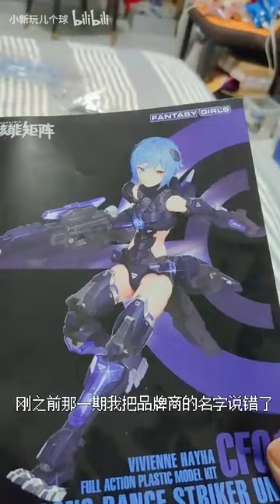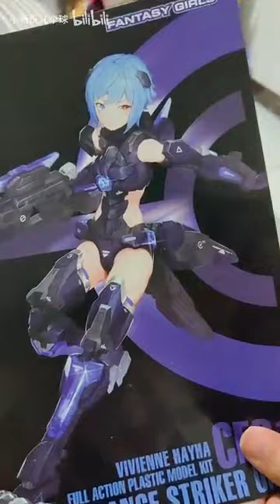哎没想到最喜欢的仙人球没了。难受啊。我突然不想拼模型了，符核能矩阵狐狸测评